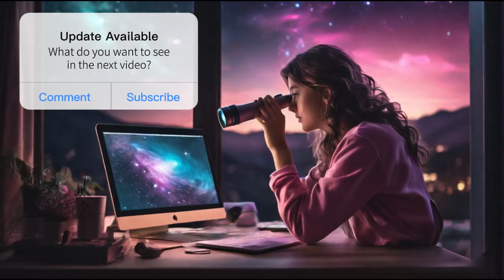Cosmic Upbeat Lofi Beats for Productivity and Inspiration: Pluto Day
Welcome to a celestial journey on Pluto Day! Dive into Techtonic Grooves' dynamic world, where California-style lofi beats fuel productivity and creativity under the starry night sky. Our 50-minute lofi music video is designed to enhance your productivity, work, study, and motivation. Explore our cutting-edge soundscape blending technology and music, tailored perfectly for work, study, or relaxation. From Silicon Valley to California's music scene, join us on a unique musical journey that transcends earthly boundaries. Whether you're coding or brainstorming, let Techtonic Grooves inspire success with our curated content.